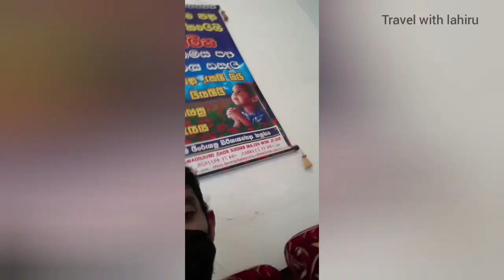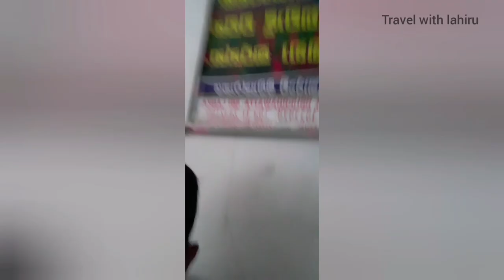Treatment the dog's wound & My puppy, බල්ලෙක්ට ප්‍රතිකාර කිරීම.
While I was walking down the street with a friend, we came across a helpless, innocent dog that had been chased out of a house. If you can, take care of the innocent dogs and feed them,
poor dogs in Sri Lanka.

WeChat ID-lahiruRox
Skype ID-Chathurangaw6